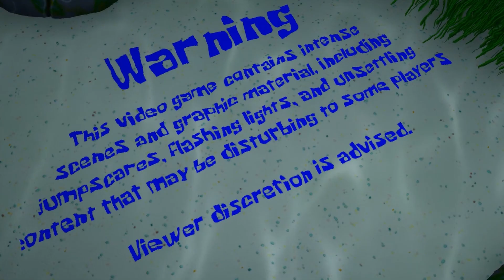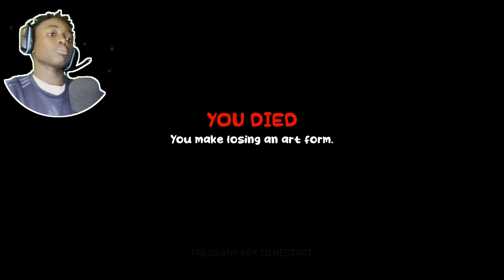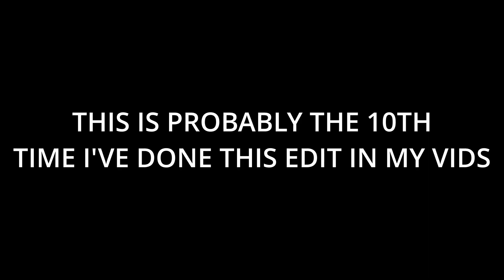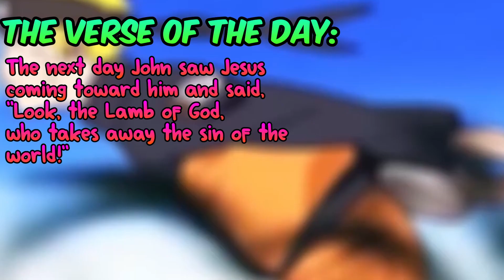DON'T LOOK FOR THE KRABBY PATTY FORMULA: Plankton's Plan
In Today's video, Plankton's Chum Bucket is destroyed by none other than Mr. Krabs. Will SpongeBob be able to stop Mr. Krabs?